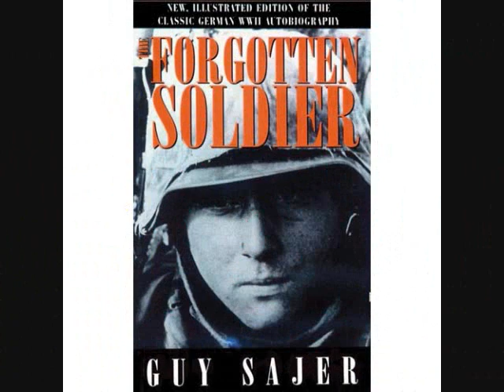The Forgotten Soldier